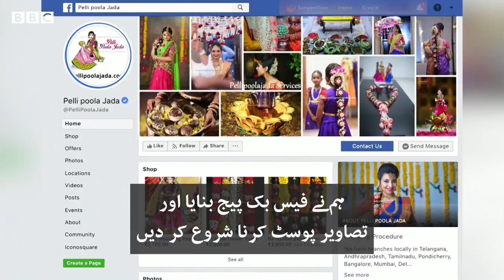I used Facebook to start a wedding floral business - BBCURDU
جنوبی انڈیا کی ریاستوں میں شادیوں کے دوران پھولوں سے سجاوٹ کا رواج عام ہے۔ دعائیہ تقریبات سے لے کر شادیوں تک، پھول ہر تہوار کا حصہ بنتے ہیں۔

کلپنا کو پھولوں سے سجاوٹ کا شوق تھا۔ اسی شوق کو آگے بڑھاتے ہوئے انھوں نے ایک فیس بک پیج سے کاروبار کا آغاز کیا اور آج انڈیا، امریکہ، آسٹریلیا سمیت مختلف ممالک میں ان کی 45 دکانیں ہیں۔

کلپنا کے کامیاب کاروبار کے بارے میں مزید جاننے کے لیے دیکھیے یہ ڈیجیٹل ویڈیو۔